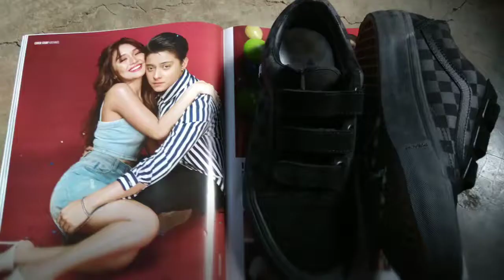VANS Rowan Zorilla Old Skool V on feet (Philippines)